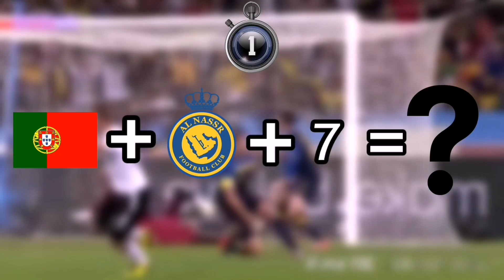Who is this player's football intelligence test challenge?